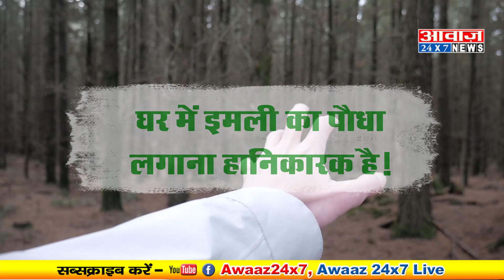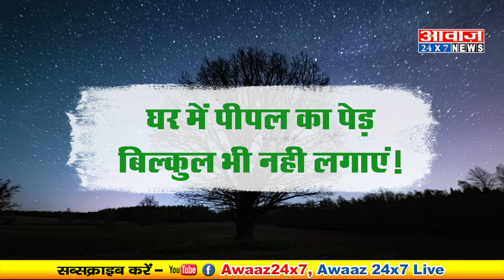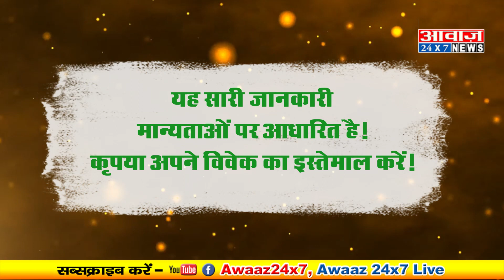Vastu Tips: घर में न लगायें यह पेड़/पौधे! This plants not suitable for home I Vastu tips for plants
Vastu Tips: घर में ना लगायें यह पेड़/पौधे, नहीं तो भुगतने पड़ेंगे परिणाम! This plants not suitable for home I Vastu tips for plants I

आवाज़ 24X7 अब न्यूज़ एप पर भी उपलब्ध अभी डाउनलोड करें

घर में लगाने के अत्यंत शुभ पेड़-पौधे | Vastu Plants for Home in Hindi